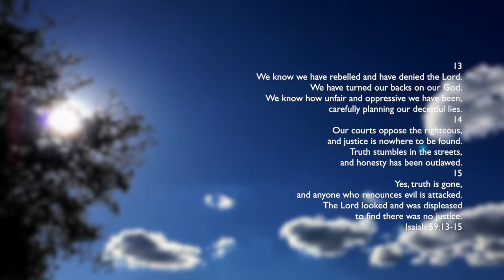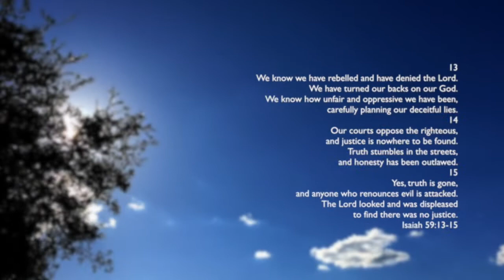I'm moving on. It's time.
Let's get the sub count up so I can change the URL of the channel!
TSG is a participant in the Amazon Associates Program, designed to provide a means for me and my family to earn a living by advertising and linking to OUR CUSTOM AMAZON STORE